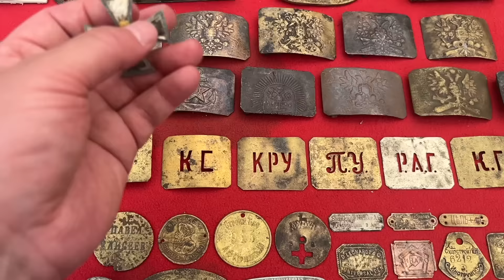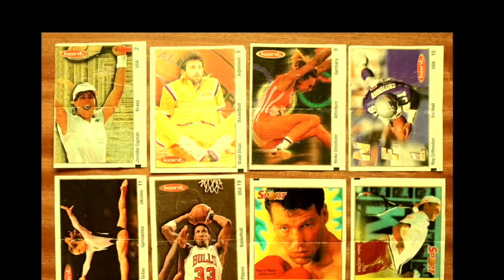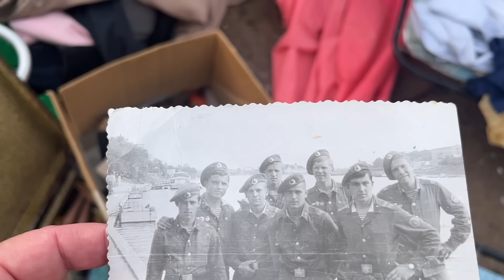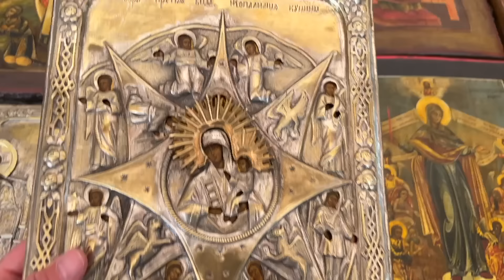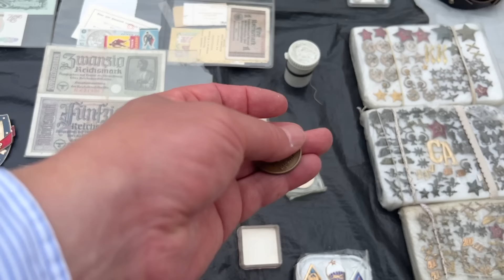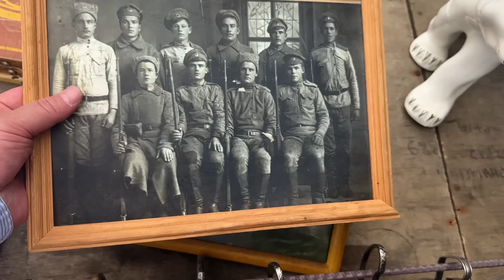Торгуем на Блошином рынке в Санкт-Петербурге. Обзор барахолки на Удельной.